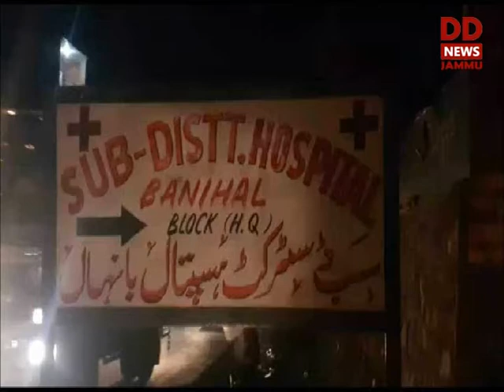One killed, 1 injured in road accident near Banihal in Ramban........13-07-2020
One person killed, while another critically injured when the vehicle they were travelling in skidded off the road and plunged into gorge Chamalwas Shalgiri area of Banihal late last night.

   SHO  Banihal Abid Bukhari said that the Load carrier was on it's way from Srinagar to Jammu, when suddenly driver lost control on the vehicle near Chamalwas Shalgiri area on Jammu-Srinagar National Highway and fell into deep gorge.